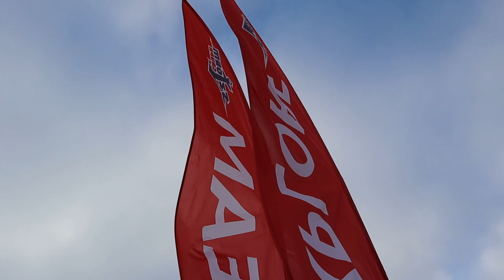Rafał Moszczyński SOLO NON STOP 2019 | Start rejsu dookoła świata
11 listopada 2019 kpt. Rafał Moszczyński wyruszył w rejs dookoła świata śladami historycznego wyczynu Henryka Jaskuły na trasie Gdynia - Gdynia.
Obejrzyjcie pożegnanie żeglarza na starcie wyprawy!

Ujęcia z drona: Bartek Banaszak / Sztorm Grupa